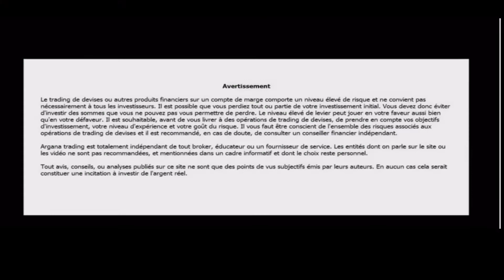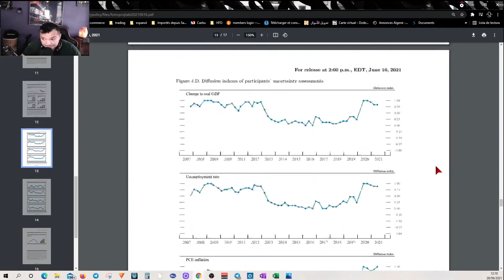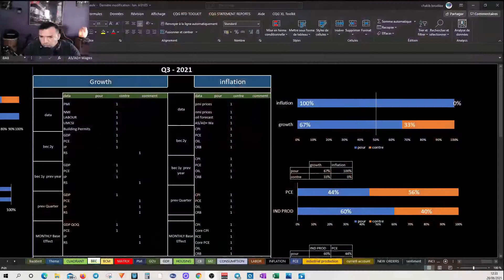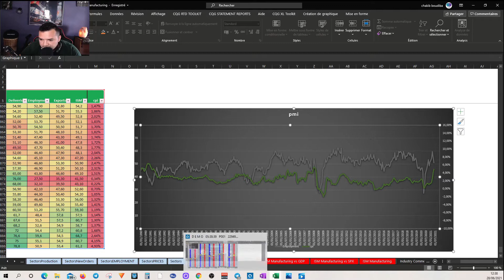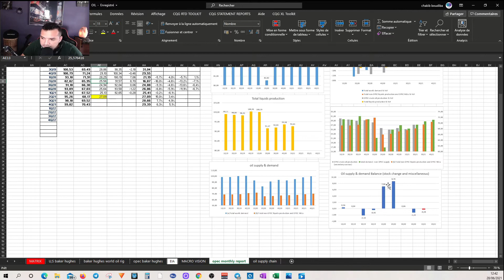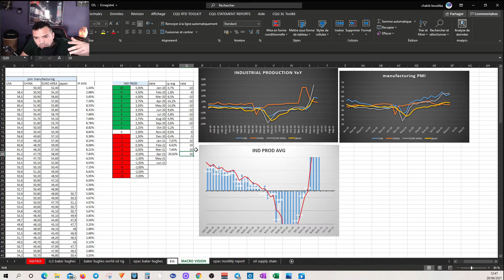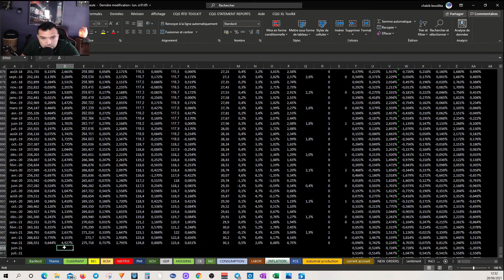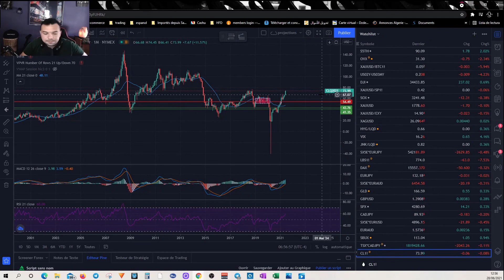anticipation de l'inflation pour Q3 2021#INDICES#FOREX#TRADING#COMMODITIES#OIL#CONTRECAFARDINIO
-tribune pour la communauté : dans cette chaine on vous souhaite la bienvenue si vous ete apprentit ou un trader confirmer notre devise est de vous rendre autonomme sur les marchés et atteindre un niveaux professionnel dans le forex ,les commodities ,stocks ,action en day trading swing trading
lien vers les sites et video: